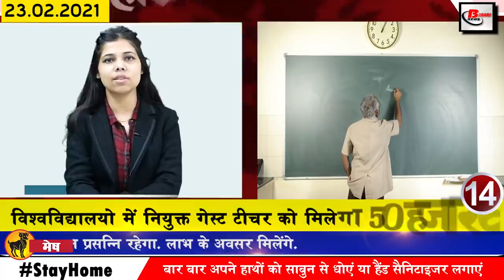Get Bihar news 23rd Feb.2021.Info of Bihar budget 2021,Panchayat Elections,Patna metro,SK Singhal.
Get latest Bihar news of all districts in Hindi i.e.23rd February 2021.Info of Bihar budget 2021, Tar Kishore Prasad,Bihar Panchayat elections, Patna,SK Singhal,Bhagalpur, Sushant Singh Rajput
1. Biharbudget was presented
Bihar's 2021-22 budget has been presented under which this budget has been presented by Bihar Deputy Chief Minister and Finance Minister TarKishorePrasad in the Bihar Legislative Assembly on the last day, a total budget of 2 lakh 18 thousand 303 crore. It is said that the Bihar government is working under the Seven Determinations Part 2, a budget of 4671 crores has been made to achieve the seven goals. Keeping in view the education, there is a provision of 38035.93 crores in the budget of 13 thousand 264.87 crores for health. The budget has been given: At least one mega skill center will be opened in every district. The agriculture department has got Rs. 3335.47 crore and the department of entrepreneurship will be set up separately. Women will be given 35 percent reservation in employment, now if unmarried woman passes Inter, she will be given 25 thousand rupees. At the same time, 50 thousand rupees will be given to him after graduation, the state government has also made a provision for the funds for the Bal Hriday Yojana in the budget. In Bihar, a provision of Rs 150 crore has been made to the Panchayati Raj Department to install solar lights and 450 crore has been made in the budget to solve the problem of water logging in all cities of Bihar.
2. Tamil Nadu Generation and Distribution Corporation Limited vacancies
You can fill the application by visiting the official along with this, you can get all the information related to these posts by going to the weblink given in the description box below.
3. Legitimate mining of sand is happening in only 13 districts in Bihar
4. Agriculture Department gets Rs 3335.47 crore in the budget
5. Publication of voter list for biharpanchayatelections
6. Organic Corridor Scheme caught pace in Bihar
7. Now documents will be verified in Bihar in few minutes

8. You will get to see a lot in the Gandhi Maidan of Patna.
9. Opposition tightened on Bihar budget
After the budget of 2021-22 of Bihar has been presented, after which the opposition has started to tighten on the budget presented, in this order, RLSP chief Upendra Kushwahan said after the presentation of the budget that farmers in the budget , Youth and poor have been ignored.
10. Preparations started to provide better healthcare to the people of Bihar
11. The jam on Gandhi Setu will now get rid of
12. The weather will remain dry for the next 24 hours in Bihar
13. In other states, seeing the increase in Corona cases, an alert is also issued in Bihar.
In view of the increasing cases of corona infection in other states including Maharashtra, an alert has also been issued in Bihar, Principal Secretary of the Home Department and DGP of Bihar, SK Singhal, while issuing his order in this regard has clearly stated that the infection This chain needs to be broken only to prevent it from spreading.

14. Guest teacher appointed in universities will get 50 thousand salary

15. sksinghal said to improve the relationship between police and public
Police week has started in Bihar from last day, this program is going to continue from 22 February to 27 February, which was started by lighting the lamp on the last day by Additional Chief Secretary of Home Department Aamir Subhani and State Director General of Police Sanjeev Kumar Singhal. , Many senior officers of Bihar Police Headquarters were also present on this occasion.
16. Now Prem Vidyalaya will open in Bhagalpur, Bihar
17. ShahnawazHussain said to promote silk industry in Bihar
18. SushantSinghRajput honored with Dadasaheb Phalke Award
19. Today's date is recorded in India's history for several reasons
Actress Madhubala breathed her last in 1969. India's famous painter MF Hussain was granted citizenship of Qatar in 2010. In 1969, Hindi film actress Bhagyashree was born in 1954 to the famous saint of India and spiritual guru Baba Hardev Singh of Sant Nirankari Mission. Vijay Anand, an actor, screenwriter, producer, director and editor of Hindi films, breathed his last in 2004.
20. Metro will run in Patnametro by September 2024
21. LJP gets another deal
22. Tej Pratap reached Delhi leaving Bihar assembly session
23. Minister holds police responsible for jam problem in Patna bypass
24. Selectors disclose Virat's behavior in the meeting
25. WhatsApp's new privacy policy will be implemented from May 15
26. Tejashwi Yadav again raised questions related to paper leak of matriculation examination in Vidhan Sabha
27. RJD will organize Ravidas Jayanti on 6 March